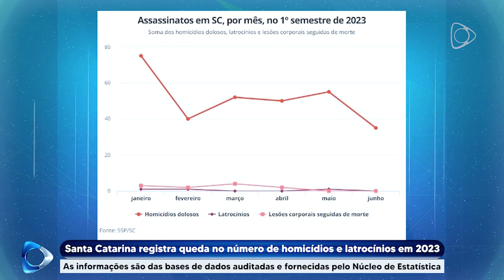Santa Catarina registra queda no número de homicídios e latrocínios em 2023